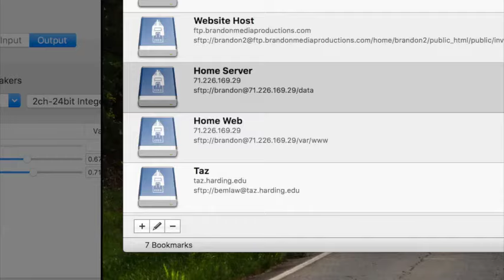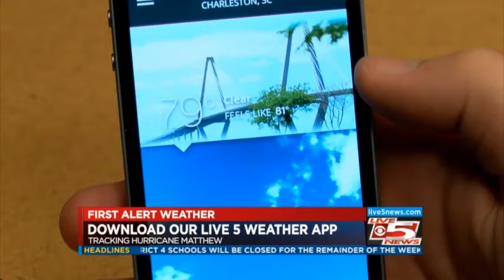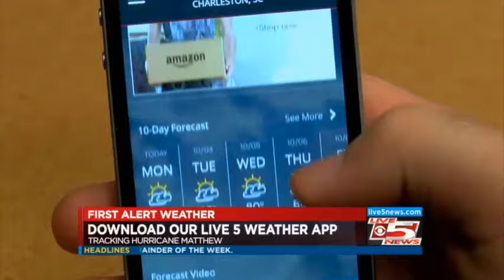Hurricane Matthew Charleston 10/04/2016 Live5News 6pm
Live local news from WCSC Live 5 News in Charleston, SC, covering the possibility of damage from Hurricane Matthew. Video is from October 4, 2016.